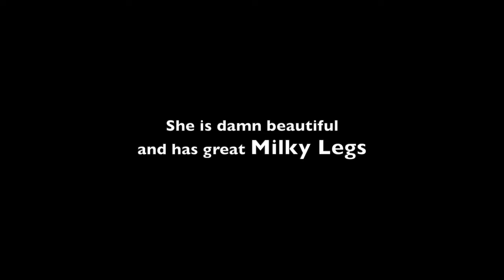Deepti Sati | Milky Legs | Hot Songs Edit | Part - 1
In this video I am showing you actress Deepti Sati's milky legs showing hot songs edit.